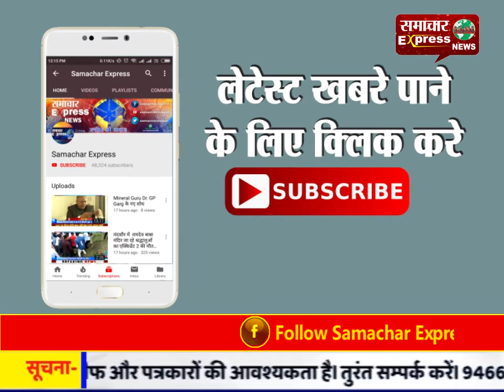छत्तीसगढ़ : एक दिन में ही खुली नगर निगम की पोल